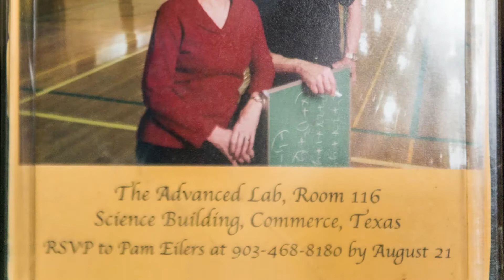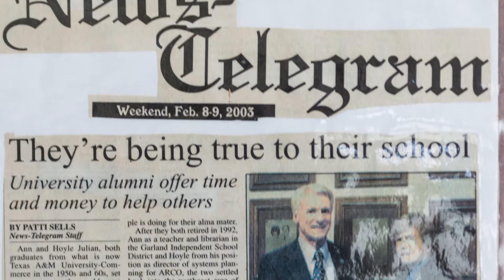Hoyle Julian and Ann Oglesby Julian, Texas A&M University-Commerce Distinguished Alumni 2018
2018 Distinguished Alumni - Hoyle Julian and Ann Oglesby Julian have been tireless educators and supporters of A&M-Commerce students.  Here, they tell us about their pride in returning to their alma mater to give, to teach and to have fun.